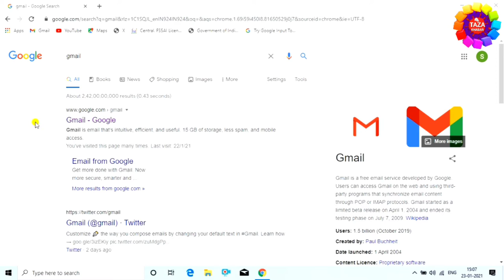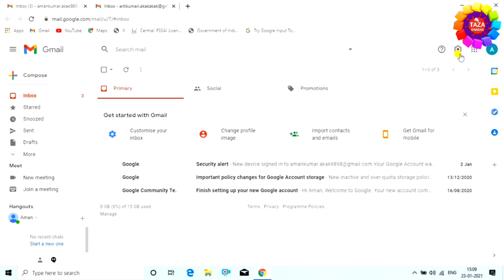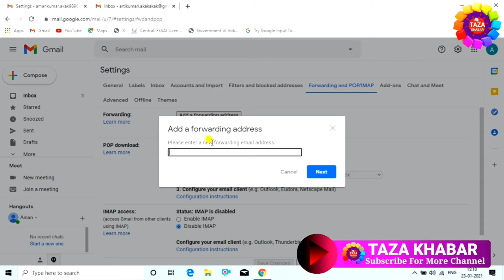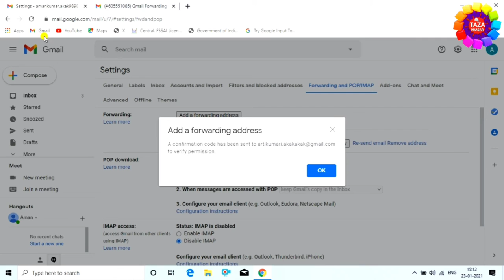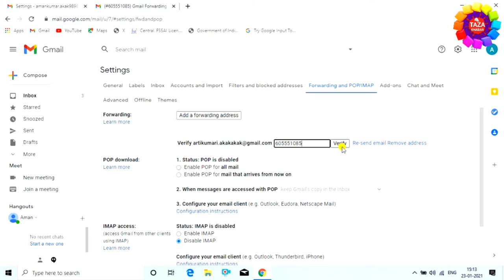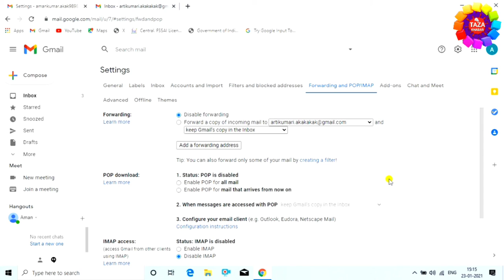Gmail ID Change kaise kare | Old gmail account transfer to new gmail account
hi,
in this video i have told you how you can change your old Gmail ID a new Gmail ID.Friends, watch the video full only then you will be able to understand well.
Dosto is video me mai aap ko bataya hai ki kaise apni purani gmail id ko naye gmail id me badal dakte kai,mai aap ko is video me detail se samjhaya hu ki aap ka agar koye purani gmail id hai aur aap chahte hai ki mai apne naye wale gmail id me purani wali gamil id ko transfer kare to wo aap bahut aasani se kar sakte hai wo bhi aap aone mobile aur laptop se ,dosto agar aap ye video dekh late hai to aap ko koye aur bhi video dekhne ki jarurat nhi paregi apne gmail id ko kisi bhi gmail id me transfer karne ya badlne ki,kyou ki mai aap ko is video me detail se step by step samjhaya hu ki kaise aap apne purani gmail id ko naye gmail id me transfer karenge yani badlenge,dosto ye video acchi lagi to like kijiyega aur channel pe naye hai to channel ko subscribe karna mat bhuliyega

tags for reference: gmail id ko transfer kaise kare,old gmail id ko naye wali gmail id me kaise transfer kare,purani wali gmail id ko naye wali gmail id me kaise badle,gmail id ko shift kaise kare,gmail id ko naye wali gmail id me kaise badle,gmail id change kaise kare,old gmail account transfer to new gmail account,gamil id transfer,gmail account transfer to another account,transfer one gamil account to another,transfer gamil to another gamil account,How to transfer all emails & contacts from one gmail to orhet gmail,old gmail account ko new gmail account me transfer kaise kare,transfer gmai account to new phone,purane gmail account ko naye gmail me kaise badle,transfer gmail account to other person,gmail id transfer kaise kare,zoom channel,zoom,Engineer raza,engineerraza,Engineer raza,